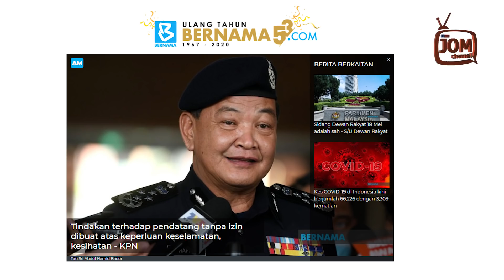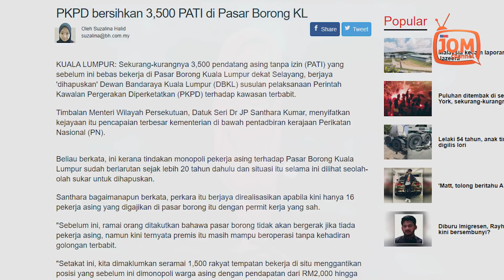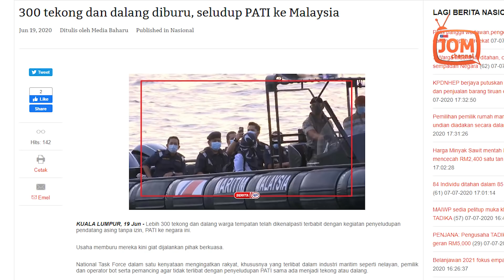DALANG PATI - MASALAH RASUAH YANG GAGAL DITANGANI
Abdul Hamid berkata demikian sebagai mengulas dokumentari bertajuk ‘Locked Up in Malaysia’s Lockdown’ yang diterbitkan oleh agensi berita asing Al Jazeera.

Begitulah natijahnya apabila kita 'terlalu baik' kepada pendatang tanpa izin, sehingga bukan hanya mereka dapat berniaga di negara ini, tetapi boleh pula memburuk-burukkan Malaysia di peringkat antarabangsa.